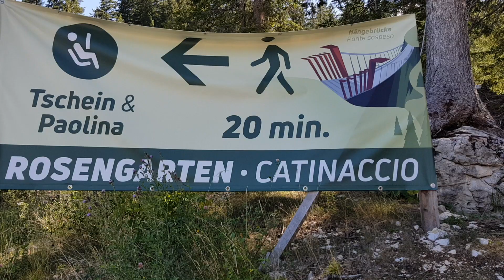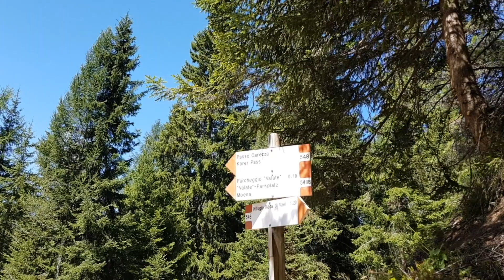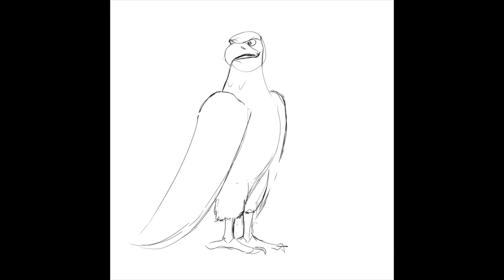Dal LAGO di CAREZZA al RIFUGIO RODA DI VAEL | DISEGNO un'AQUILA | DOLOMITI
"Camminare in Trentino-Alto Adige con la fantasia" | VLOG con DISEGNI

VLOG: ESCURSIONE IN MONTAGNA CON DISEGNO!
In questo video vado a piedi dal lago di Carezza fino al Rifugio Roda di Vael passando per il Passo Costalunga e disegno un’aquila ispirata al monumento a Christomannos.

Disegno digitale.

VLOG: BERGTOUR MIT EINER ZEICHNUNG!
In diesem Video wandere ich vom Karersee über den Karerpass zur Rotwandhütte und zeichne einen Adler, inspiriert vom Christomannos-Denkmal. Eine Wanderung in der spektakulären Landschaft der Dolomiten!

Digitale Zeichnung.

VLOG: MOUNTAIN HIKE WITH A DRAWING!
In this video I walk from Lake Carezza to the Roda di Vael hut via the Costalunga Pass and draw an eagle inspired by the monument to Christomannos. A hike in the spectacular landscape of the Dolomites!

Digital drawing.